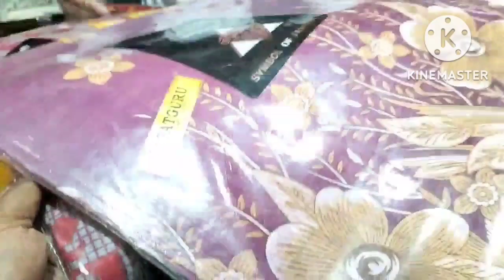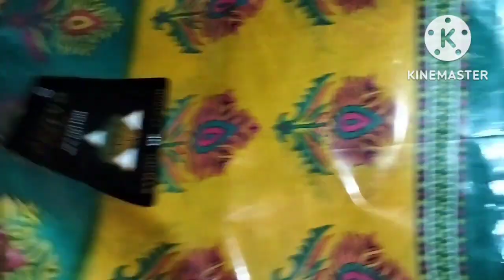দেখতে দেখতে ৭দিন কেটে গেলো, ঘাটে উঠার কিছু কাপড় চোপড় কিনলাম।।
আজকে মানুষটা ৭ দিন হয়ে গেলো আমাদের মধ্যে আর নেই, আর ৪ দিন পরেই আমাদের ঘাটে উঠা তাই একটু কাপড় চোপড় কিনলাম।। বন্ধুরা আমার ভিডিও গুলো যদি তোমাদের ভালো লাগে তাহলে একটু আমার পাশে থেকো প্লিস।।